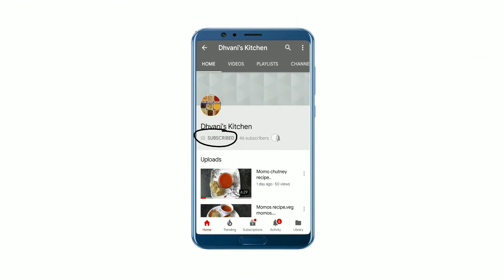bhel | bhel puri | bhel puri recipe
Bhel | Bhel Puri | Bhel Puri recipe | Bhelpuri
In this video, I am sharing recipe of Bhel (bhel puri). Bhel puri is one of the popular chaat in India and it is a delicious mixture of puffed rice, sev, tomato, potato, onion chaat masala and  chutneys.

ingredients to make Bhel puri:
100 gm Puffed rice,
turmaid chutney,
salt,
Chaat masala,
red chilly powder,
2 chopped green chilly,
nylon sev,
chiwda mixture,
2 boiled potato,
boiled black chick pea,
2 chopped tomato,
1 chopped onion,
coriander leaves